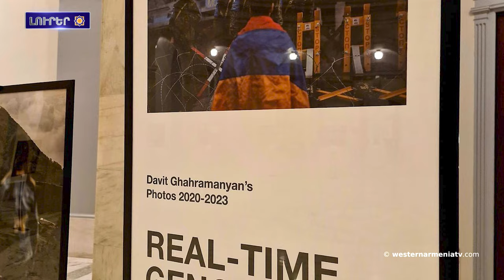Արցախին իրադարձություննեն «ընդունելի ցեղասպանության» թազա դարաշրջանին սկիզբնն տռալա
1. Սևրի Դաշնագիրը ու Հարբորդի առաքելությունը՝ Հայերի դեմ իրականացված  Ցեղասպանության  վկայությունը
2. Անահիտ դիցուհուն  հայտնի բրոնզե արձանին կլոխնա ծերքը  Հայաստանի պատմության թանգարանին ցուցահանդեսումը
3. Արցախին իրադարձություննեն  «ընդունելի ցեղասպանության» թազա դարաշրջանին սկիզբնն տռալա.  Լեմկինի ինստիտուտ
4. Բաքվի վայրագությունների մասինն փաստում Արցախա  տեղահանված լուսանկարիչ Դավիթ Ղահրամանյանի ֆոտոնեն
5. Լորդ Բայրոնը ու հայ ժողովուրդը
6. Կանադան աջակցում ա Արցախա հիմնախնդրի բանակցային քաղաքական լուծմանը. սա ենթադրումա  հայերի անվտանգ  եդ տռնալի ու արժանապատիվ իրավունքը. Կանադայի ԱԳՆ
7. Ադըյաման քաղաքին Պեռրե հնավայրին էս տռնվա  պեղումնեն պրծալն